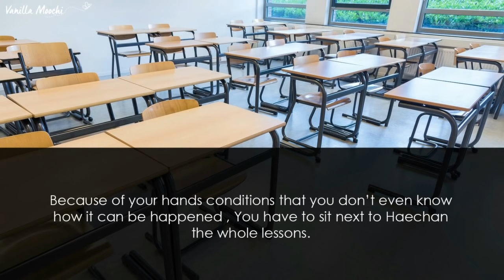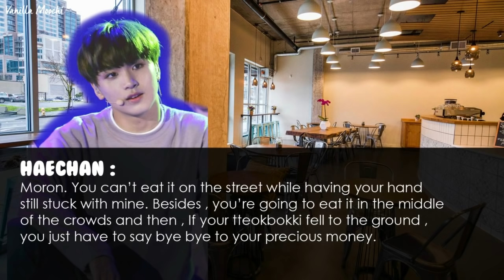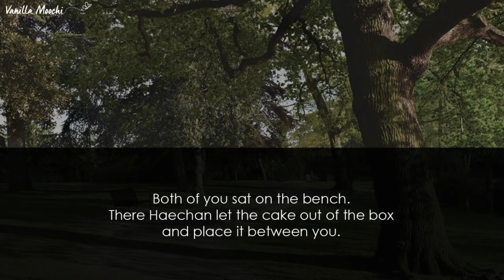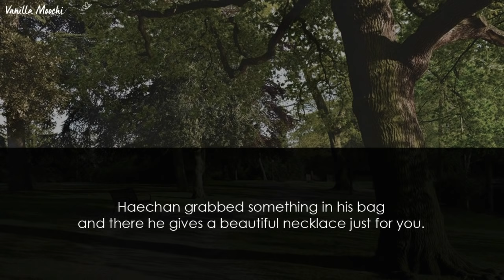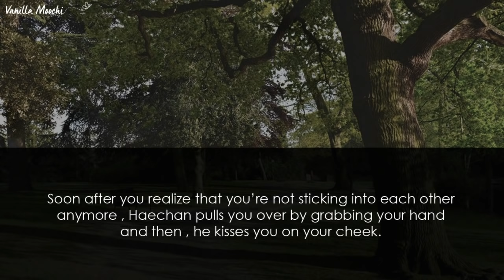「 ONE SHOT FF 」 NCT Haechan • Birthday Gift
* If you have ever read this story somewhere , well yes indeed , the story-line is not mine. It's a remake of manga that i read.
* No offense. Any Similarity is all coincidental.

** Musics that i used :
# JYJ - In Heaven
# Piano _ BTS - Just One Day
# Karaoke Instrumental _ CLC - Pepe
# Piano _ MOMOLAND - BBoom BBoom
# SHINee - I Want You
# Piano _ PENTAGON - Shine
# Piano _ NCT 127 - TOUCH
# Piano _ NCT DREAM - Trigger the fever
# Music Box _ Jang Nara - Sweet Dream
# Piano _ One Direction - Night Changes